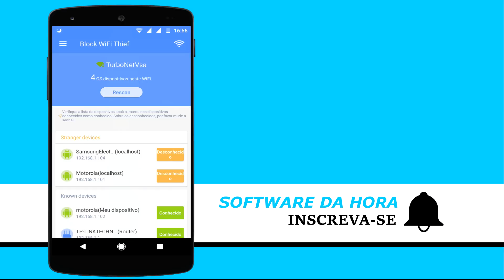Como descobrir se tem alguém roubando a sua internet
Aprenda neste vídeo a como descobrir se tem alguém roubando a sua internet através  de um aplicativo que mostra todos os dispositivos conectados a sua rede.